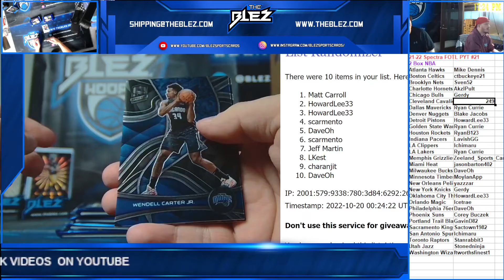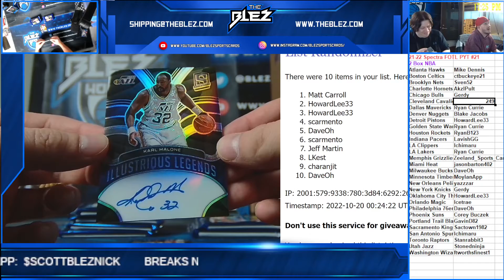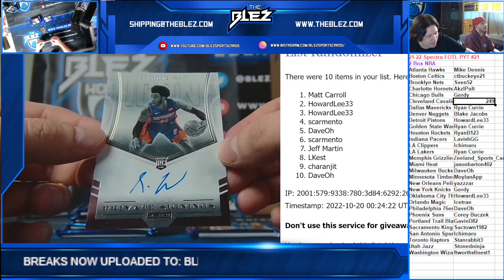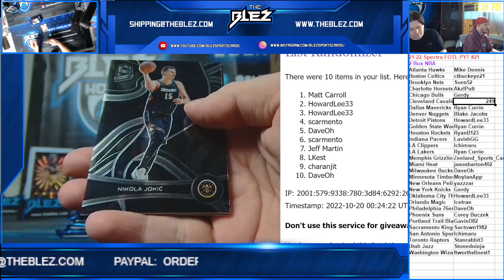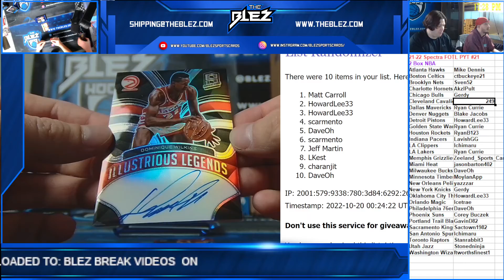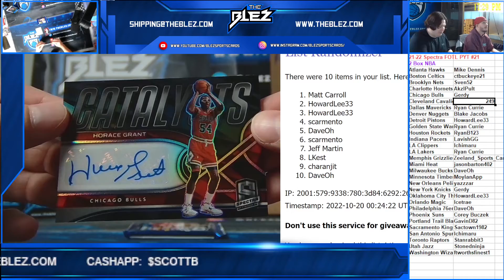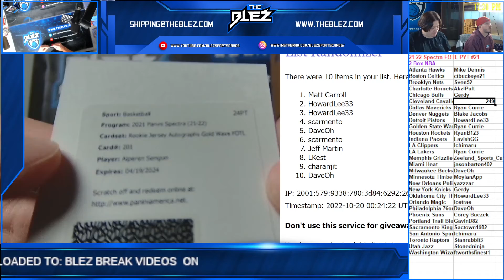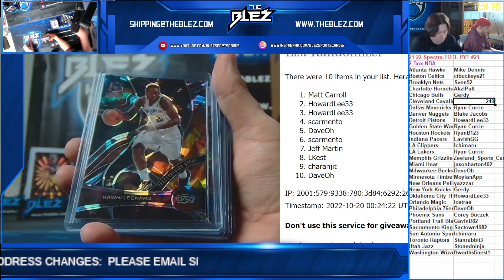2021-22 Spectra FOTL NBA 2 Box PYT #21